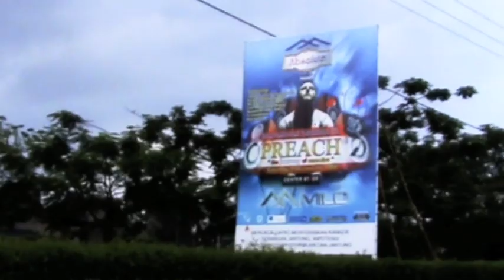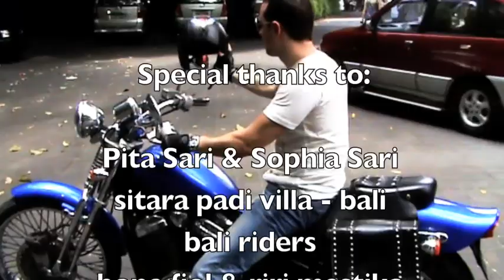DJ Preach Indonesian Tour January 2009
DJ Preach performing in Indonesian for his January 2009 tour, Stadium Jakarta, Mansion Bandung, Center Stage Palembang, Double Six Bali